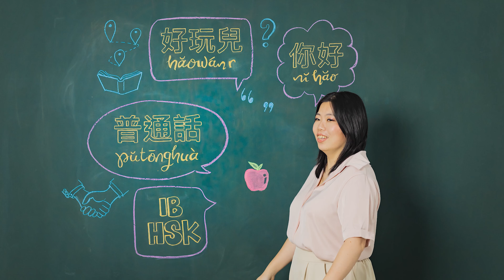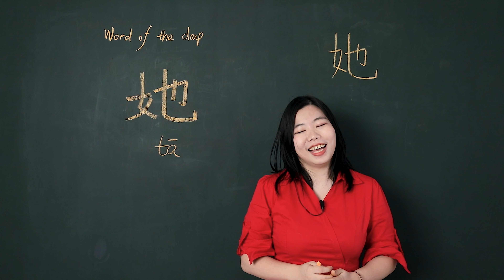Tā 她 (Female) - Chinese Word of the Day 每日一词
Tā 他 is a word you will be taught in HSK level 1 and is a beginner level word which means she or her. In this video for Tā 她 (Female) - Chinese Word of the Day 每日一词, you will learn how to pronounce it, how to use it and how to write it.

1.  她 as the subject means she.
eg. she is my teacher.
      她是我的老师。
2. 她 as the object means her.
eg.  I saw her yesterday
      我昨天见到她